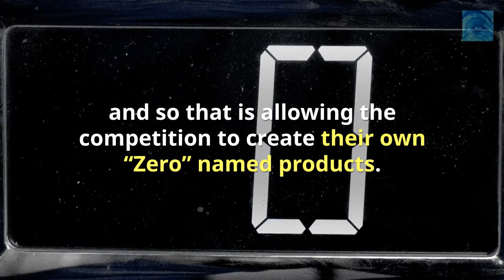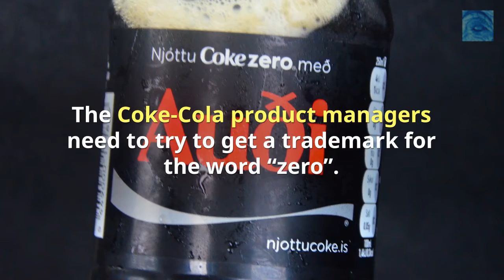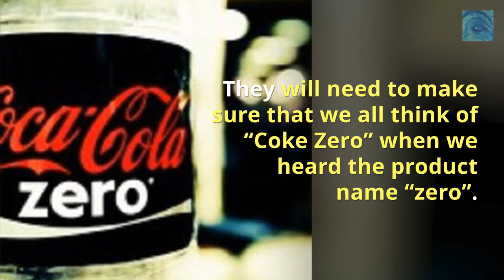Product Managers Know How Valuable A Product Name Is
For more information on Blue Elephant Consulting and product management, go

As a product manager, you know just how important the name of your product is. We spend a great deal of time trying to come up with the right name that will match the product development definition for each of the products that we manage. Our goal is always to create a name that will capture what the product does, be memorable, and in this confusing age of the internet be unique enough that we can brand it. That’s why it can be very important for us to take the time to watch other product managers when they try to create a valuable product name. At Coke-Cola, their product managers are struggling to show that they own the rights to a very popular name: “zero”.

For more information on how to become a better product manager, check out my blog The Accidental Product Manager